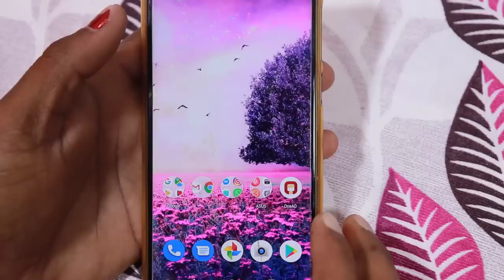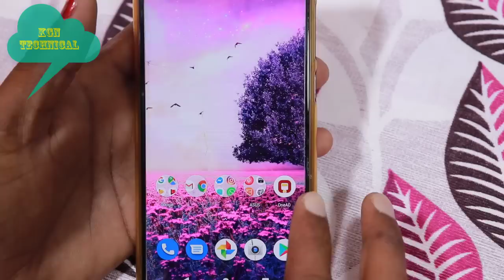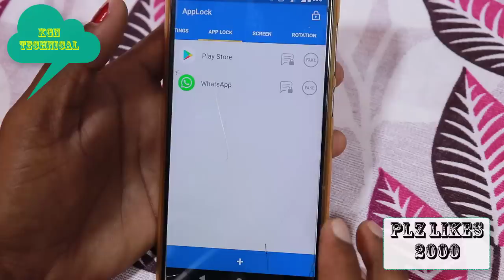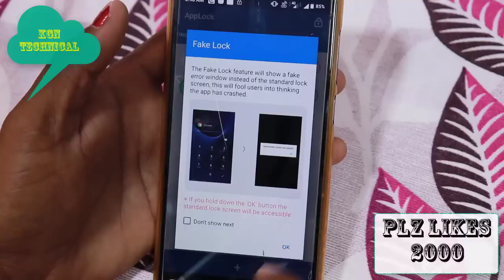ఇప్పుడు నీ Smartphone ఎవరి దగ్గరున్న సరే అది మీ ఇష్టం తోని నడుస్తుంది ||Useful Android app lock 2019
ఇప్పుడు నీ Smartphone ఎవరి దగ్గరున్న సరే అది మీ ఇష్టం తోని నడుస్తుంది || most useful Android app lock 2019

 కేజీన్